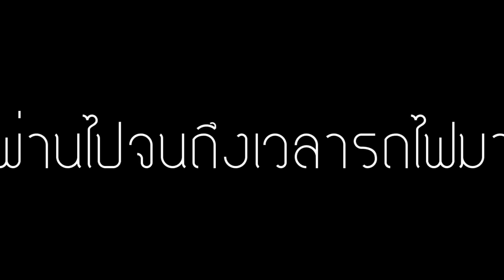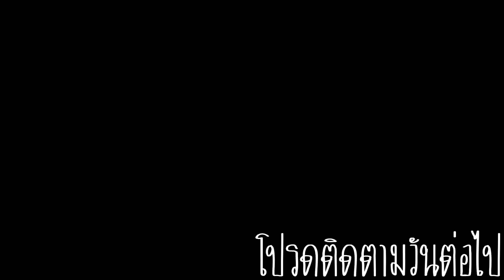GO GO ! Travel ไปกับโยชิ ~| พักร้อนที่หัวหินกับสตีฟ | DAY 1